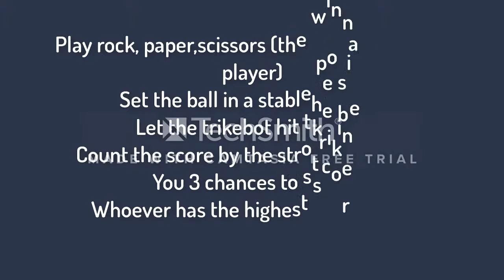Project in Robotics 10 Hit the Ball Golf